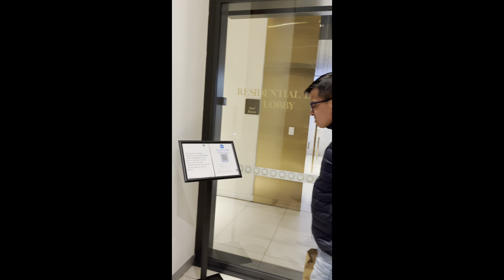About Last Night